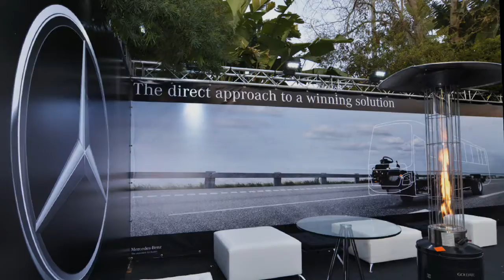SABOA Exhibition Mercedes Benz 2018